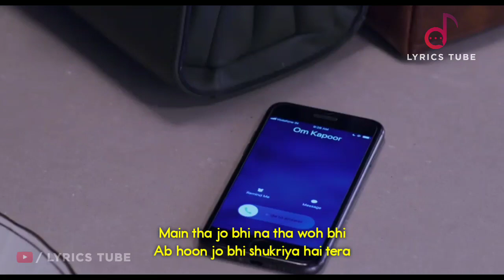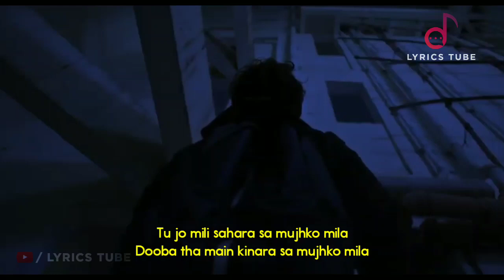Tu Jo Mili Full Song Lyrics - Hacked | Hina Khan | New Song 2020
Tu Jo Mili Full Video Song Lyrics - Hacked | Hina Khan | Vikram Bhatt | Yasser Desai | Jeet Gannguli | Shakeel Azmi | Audio | New Song 2020

Tu Jo Mili Lyrics :

Main garmiyon ka din koi,
Tere liye har pal jaloon,
Tu sardiyon ki shaam hai,
Paaun tujhe to main dhaloon,

Hoon zakhm zakhm main,
Par marhamon si tu,
De de mujhe tu sukoon,

Tu jo mili, sahara saa mujhko mila,
Dooba tha main.. kinara saa mujhko mila,
Mujhko mila...
Mujhko mila...

Hmm..

Bin tere main zindagi ke aaine mein,
Kitna tha adhoora,
Khudko tujhse jod ke jo maine dekha,
Toh laga hoon poora,

Hmm.. main tha jo bhi,
Na tha wo bhi,
Ab hoon jo bhi,
Shukriya hai tera,

Pattharon mein ye Khuda sa,
Dhoondhne ka nazariya hai tera,

Na shaqs main na shakhsiyat,
Barson se hu benaam saa,
Banzaaron sa phirta hoon main,
Ban ja na tu ghar ka pata,

Hoon dard dard main,
Aur hai dawa sii tu,

Mujhko mila...
Mujhko mila...

tu jo mili hacked,
tu jo mili hacked whatsapp status,
tu jo mili hacked movie,
tu jo mili hacked movie song,
tu jo mili hacked song status,
tu jo mili hacked lyrics,
tu jo mili hacked status,
Tu Jo Mili,
Tu Jo Mili Song,
Tu Jo Mili Hina Khan,
Tu Jo Mili Song Hina Khan,
Tu Jo Mili Hacked Hina Khan,
Tu Jo Mili ek din Mujhe,
Tu Jo Mili Hacked Song,
Tu jo mili sahara sa mujhko mila,
Tu jo mili sahara sa mujhko mila Song,
Main garmiyon ka din koyi,
Main garmiyon ka din koyi Hacked Song,
Tu sardiyon ki shaam hai Song,
hacked trailer,
hacked song,
hacked movie,
hacked movie song,
hacked full movie in hindi,
hacked full movie,
hacked hina khan movie,
hacked trailer reaction,
hacked all songs,
hacked new song,

Tu Jo Mili - Hacked | Hina Khan | Vikram Bhatt | Yasser Desai | Jeet Gannguli | Shakeel Azmi
Hacked- Tu Jo Mili | Hacked Movie Song | Tu Jo Mili Song Status | Hina Khan
(LYRICS): TU JO MILI SONG | YASSIR DESAI | JEET GANGULI, SHAKEEL AZMI | HACKED
Tu Jo Mili Video Song  Hacked | Hina Khan | Vikram Bhatt | Yasser Desai | New Romantic Song 2020
Tu Jo Mili Hacked (Song) || Tu Jo Mili Hina Khan | Yasser Desai | Tu jo mili sahara sa mujhko mila
Tu jo mili Full song,Hacked Movie songs,Hina khan,Sahara sa mila song,Tujhe hasil krunga song,